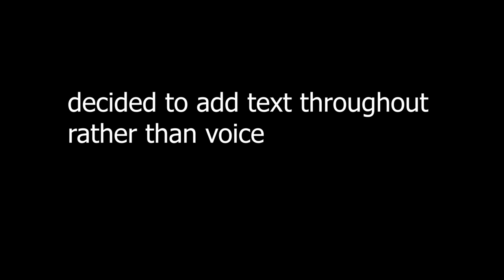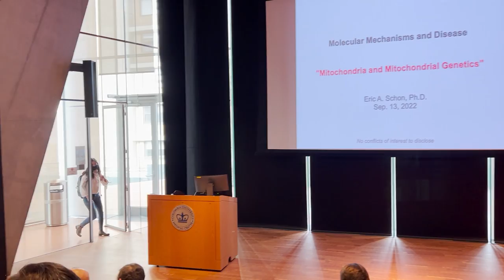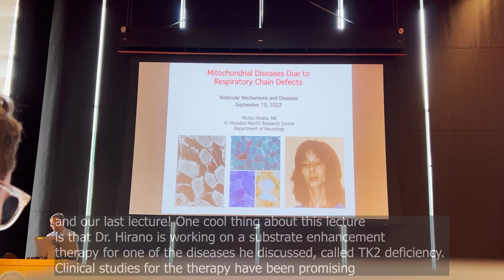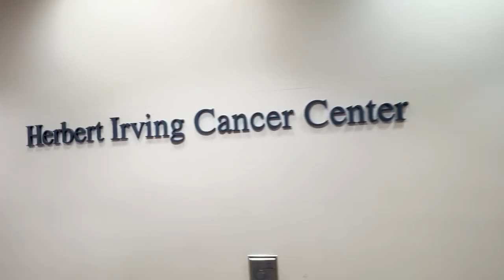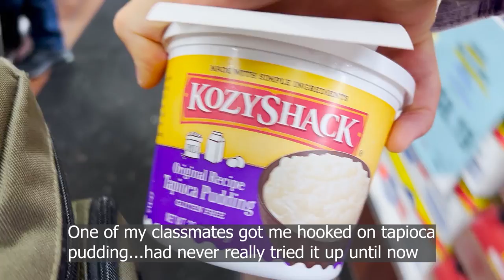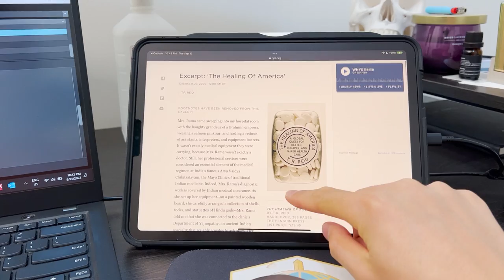A Day in the Life of a Columbia Med Student (minimal talking)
What's good, Tang Gang. Hope you guys have been doing well. Every time I post after a long hiatus I feel the endorphins of being back and ask myself why I paused in the first place. I have been having a splendid time in med school so far and am proud to say that my classmates and I just finished our first block! Please enjoy this vlog of a typical day in my life recently.

Would love to hear your guys' thoughts on this experimental vlog style. Also, let me know what topics you are interested in hearing about in future talking videos.